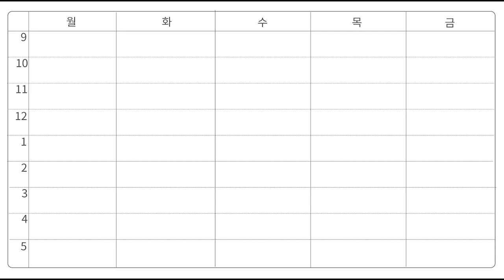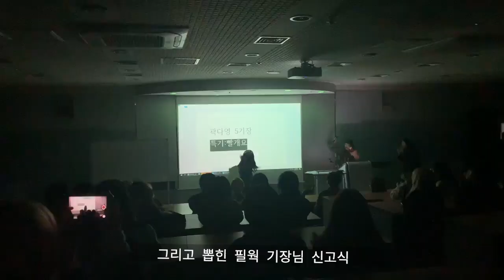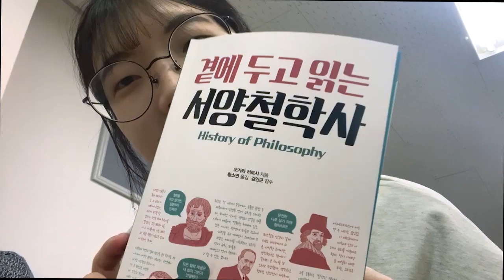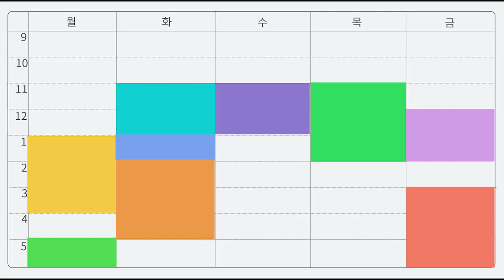[동서대 VLOG_경주 편] #2 개강총회 & 동아리 회식